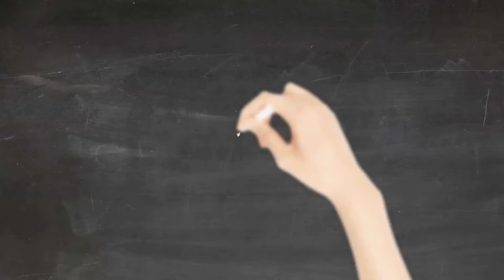Science for kids | What material is it? | Guess What! | Student Book 1 | Unit 1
Cambridge | Guess What! | Student Book 1 |  Unit 1 | CLIL Science | What material is it?

Guess What! British English is a highly visual six-level course.
This video is for Pupil's Book 1 |  Unit 1 | CLIL Science | What material is it?

Guess What! Level 1 | Pupil's Book 1 | British English
AUTHORS
Susannah Reed, with Kay Bentley
ENGLISH TYPE
British English | CEF level A1

Are you ready to explore? Why do whales jump out of water? What makes our bodies move? Guess What! is a six-level course that invites children to explore the world through engaging facts, amazing photography and captivating video. The highly photographic Pupil's Book Level 1 brings lessons to life with engaging characters, topics that spark children's curiosity, and a wide variety of activities, including humorous contextual dialogues, songs, chants, games, stories illustrating social values, functional dialogues, and role play. There are plenty of opportunities for developing children's thinking skills and their knowledge of other subjects in the CLIL lessons.

In Guess What! Pupil's book 1 series

Unit 1 | School |  CLIL Science | What material is it?
Unit 2 | Toys | CLIL Science | Is it electric?
Unit 3 | Family | CLIL  Geography | What continent is it?
Unit 4 | At Home | CLIL  Math | What shape is it?
Unit 5 | My Body | CLIL  Science | What sense is it?
Unit 6 | Food | CLIL Science  | Where is food from?
Unit 7 | Actions | CLIL Math | What's the number?
Unit 8 | Science | CLIL Science | How do animals move?

Content owners: Audio Network Rights US LLC